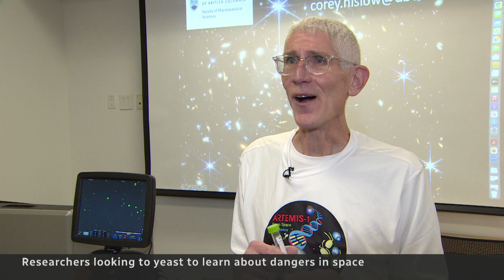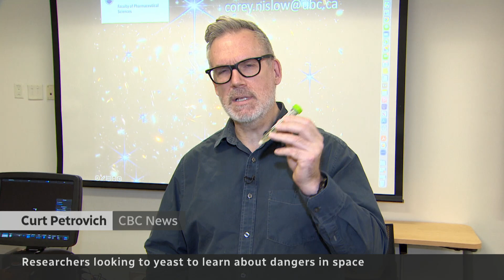Moon-orbiting yeast may be the key to deep space exploration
A Canadian scientist is leading the hunt to solve a deadly problem that stands in the way of human deep-space exploration. The solution may be found within something you likely have in your pantry: yeast.